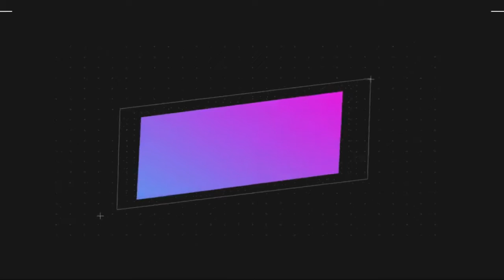《錦衣之下2》第4集 陸繹送今夏玉佩讓今夏感動不已（主演：任嘉倫、譚松韻）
《錦衣之下2》04  陸繹送今夏玉佩讓今夏感動不已，毛海峰沒有死（任嘉倫、譚松韻）